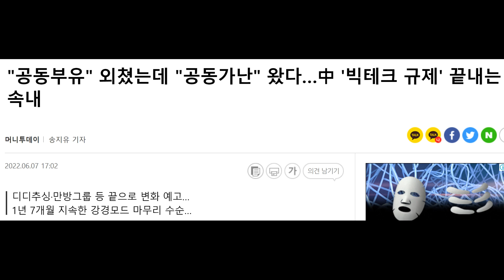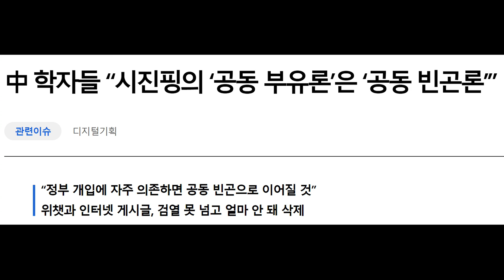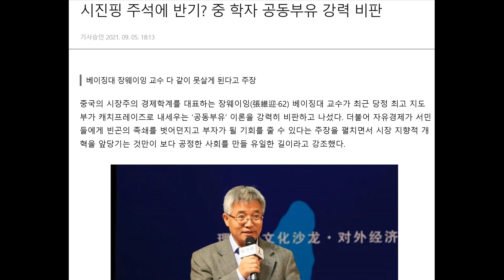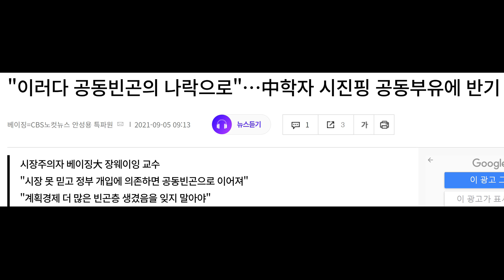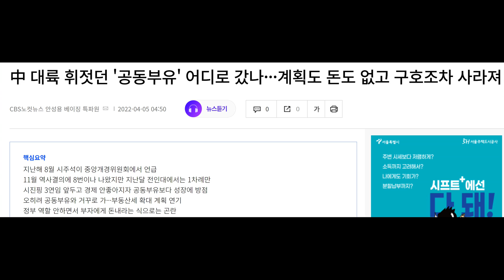부자가 된 사람은 일에 대한 남다른 열정을 가지고 피 나는 노력을 한 결과다.누구나 같은 조건의 제로에서 다시 시작을 한다고 해도 그 사람은 또 다시 부자가 된다.